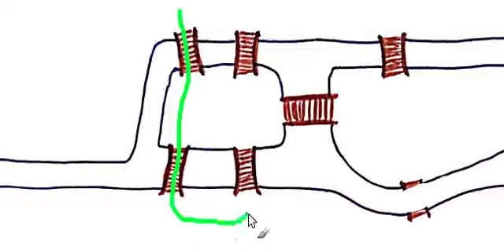Königsberg 6 bridges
All situations with destroying a bridge of Königsberg bridge problem have a solution, to know more about